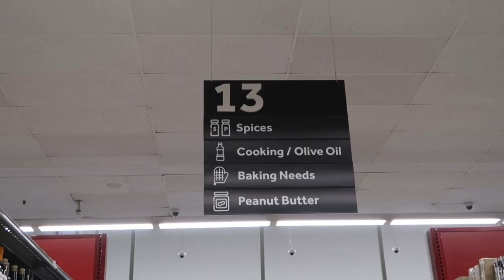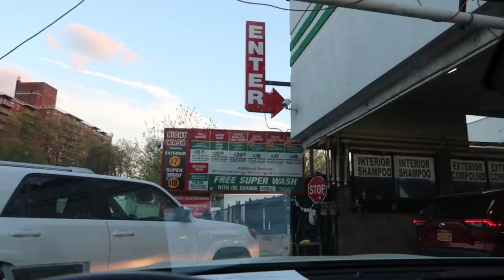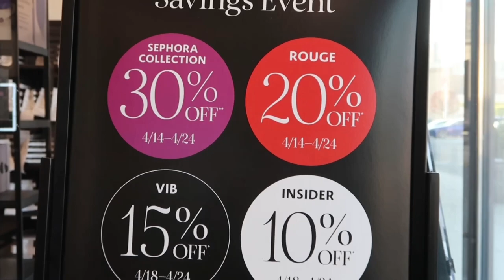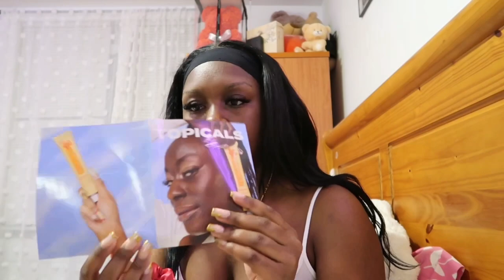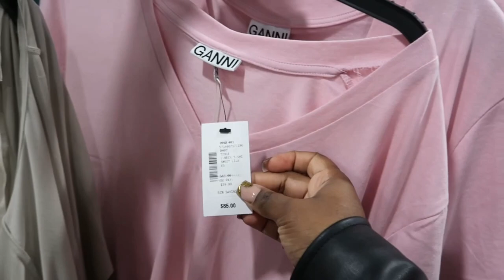VLOG | NEW NAILS, DESIGNER SHOPPING, NYC NIGHT CLUBS, TRYING OUT TOPICALS | THE RARE BREEED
IN THIS VLOG, YOU'LL SEE ME OUT IN MYC NIHGT CLUBS CELEBRATING BIRTHDAYS, FINALLY GETTING AN APPOINTMENT WITH MY NAIL TECH, BUYING NEW DESIGNER ITEMS AND SO MUCH MORE...